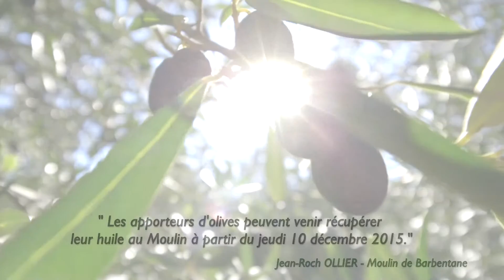Moulin à huile de Barbentane - la Triturage, une chaine hyper moderne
C'est en 2014 que Jean Roch OLLIER, propriétaire et exploitant du Moulin à huile de Barbentane, a investi dans une toute nouvelle chaîne de production. Faute de matériel français de qualité, le moulinier a choisi la marque italienne PIERALISI pour produire une huile d'olive de qualité optimale.
Depuis le 1er novembre et jusqu'au 31 décembre 2015, les machines rutilantes tournent à plein régime.
Description en vidéo des principales étapes de production d'huile d'olive:
- Lavage
- Broyage par Trituration et Malaxage
- Extraction par centrifugation
- Séparation huile/eau par centrifugation verticale

Les apporteurs d'olives peuvent venir au Moulin récupérer leur huile à partir du jeudi 10 décembre 2015.